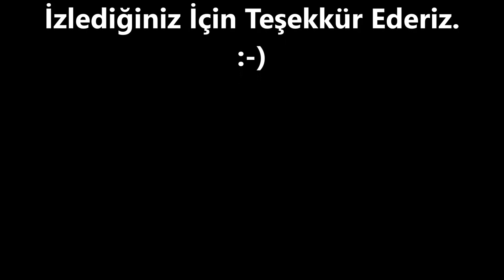0 532 502 93 52- BEŞİKTAŞ - KONAKLAR PASLANMAZ - PLEKSİ KUTU HARF